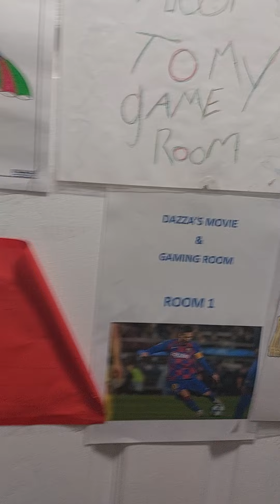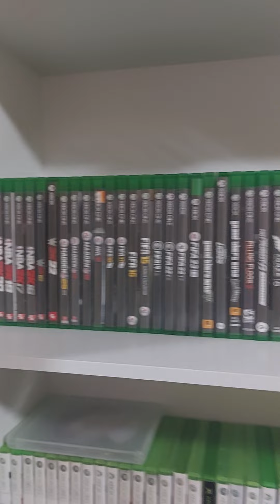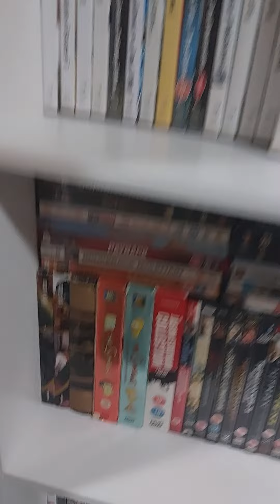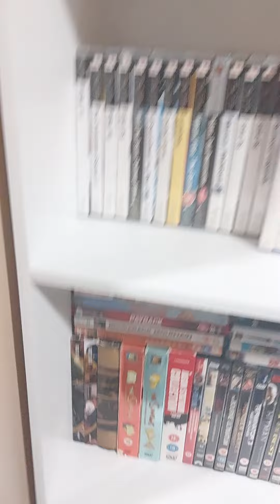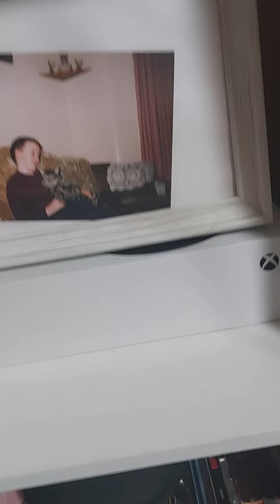updated room tour and gaming room